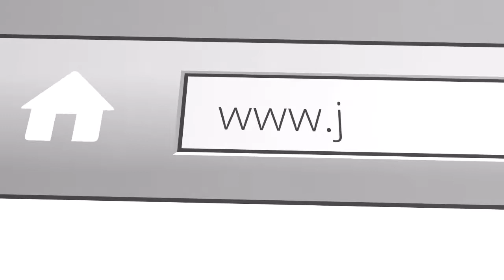Why Having a Good Image is Important - James Dewane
Position yourself as an expert Electrician in your local area by creating a good image.

👉 Over the years I’ve developed, tested, and proven a simple Six-Step Marketing System called the S.P.A.R.K.S Blueprint, which has worked extremely well both for me and many other electricians all over the UK.

It requires no more than 15 minutes a day to put things in place and see results…

And if you can spare 4 hours a week then expect to see huge returns.

This literally has the potential to explode your business, giving you what you need to solve those aching problems and get it to where you want it to be.

To date, I’ve shared the S.P.A.R.K.S Blueprint with hundred electricians who are now seeing incredible results, so I’m more than confident that this system can help you transform your business, just as it's done for so many others.

You can find the S.P.A.R.K.S Blueprint and so much more inside what I call:

⚡️ My Electrician's ToolBox ⚡️

This is a comprehensive training platform and live community that effectively teaches electricians how to master local marketing to fill their calendars with well-paying local work.

Unsurprisingly, this is the only resource of its kind in the whole of the UK.

You see, no one teaches electricians how to make a living doing what you do, at no point during your apprenticeship or training are you ever shown how to make a business from your trade.

With My Electrician's ToolBox, you’re getting proven, tried n’ tested system, with ongoing expert support and guidance.

👉 Grab a Free copy of The S.P.A.R.K.S Blueprint - The No#1 Bestselling Marketing Book for Local Electricians

James Dewane (Author, Speaker, Mentor & Electrician) Runs the UK's only resource dedicated to helping Tradesmen and Women Grow their Local Businesses.

Marketing for Electricians by James Dewane